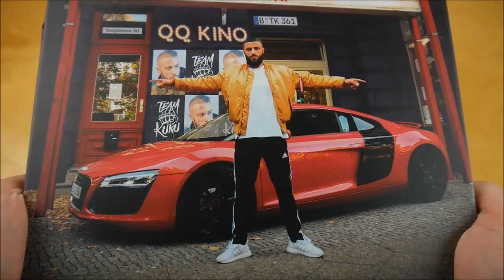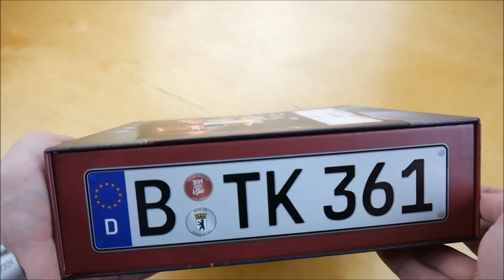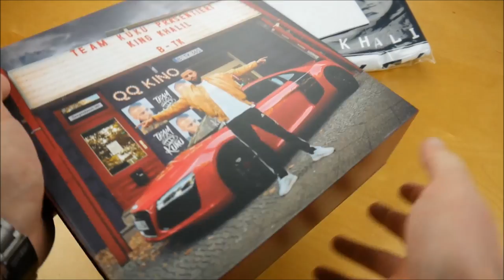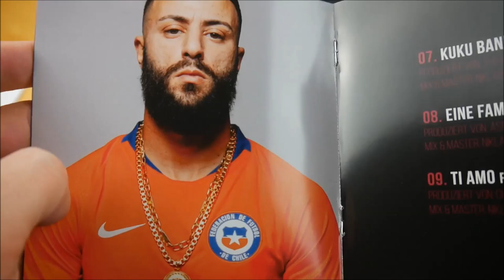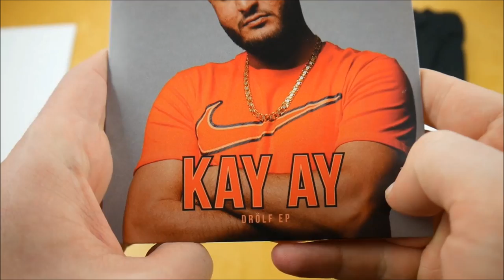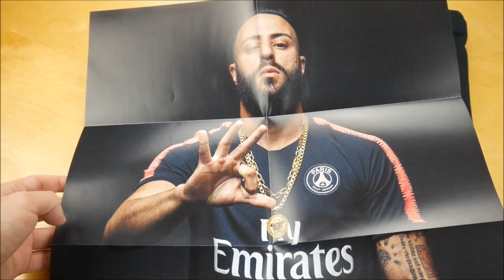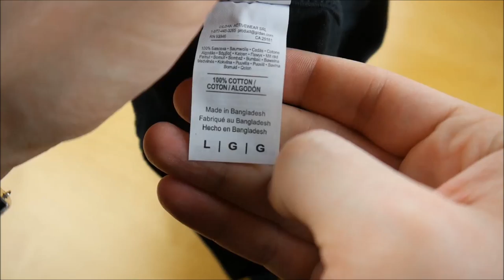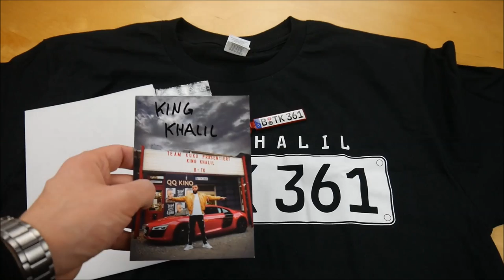King Khalil - B-TK Box Unboxing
In diesem Video zeige ich euch die B-TK Box von King Khalil.
► Hier könnt ihr das Album kaufen:
Weitere Musik von King Khalil

► ALBUM INFOS
King Khalil - B-TK
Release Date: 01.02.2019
Kaufpreis: 28,99 €

B-TK Box Inhalt:
- Album
- Bonus EP (Kuku EP)
- Bonus EP (Drölf EP von Kay Ay)
- Autogrammkarte
- Schlüsselanhänger
- Druckverschlussbeutel (5x)
- Poster
- T-Shirt
- Gewinnspiel (Ein Käufer darf entscheiden für welchen gemeinnützigen Zweck der
komplette Erlös der Boxen gespendet wird)

B-TK Tracklist:
01. Anzug Lacoste
02. Push Push
03. Ring Ring Ring (feat. Laruzo)
04. Klick Klick
05. Nicht weit
06. Para Illegal (feat. Lil Lano)
07. Kuku Bandit
08. Eine Fam
09. Ti Amo (feat. Payman & Sami)
10. Gib mir dein Para
11. Kleiner Kreis (feat. Beto)
12. Kriminell 2 (feat. Anonym)
13. Griezmann
14. Kuku Kuku
15. Loyalität

01. Berlin (feat. Kay Ay)
02. G-Klasse (feat. Lil Lano & M.O.030)
03. Ananas Kuku (feat. Lil Lano & Trippe Boi)
04. Caramell
05. Immer noch 2

Bonus EP (Kay Ay - Drölf EP)
01. All In (feat. AP & Beto)
02. Für euch
03. Money mit Päckchen
04. Palast (feat. AP)
05. Fans stabil (feat. Beto)

B-TK Info:
Das Album von King Khalil erschien am 01. Februar 2019 über Team Kuku.